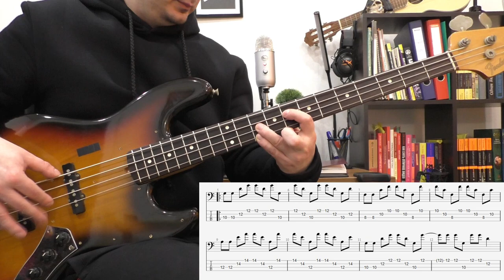КАК НАЙТИ ЛЮБУЮ НОТУ НА ГРИФЕ БЫСТРО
00:00 - ВСТУПЛЕНИЕ
00:47 - ПЕРВАЯ ПОЗИЦИЯ
01:29 - ARCTIC MONKEYS
01:57 - ОКТАВНЫЙ МЕТОД
03:44 - RHCP
04:20 - МЕТОД СОСЕДНЕЙ СТРУНЫ
05:55 - МЕТОД МАРКЕРОВ
08:29 - ЗАКЛЮЧЕНИЕ